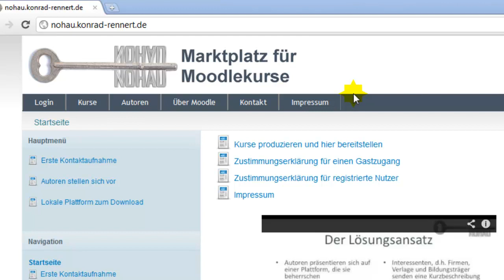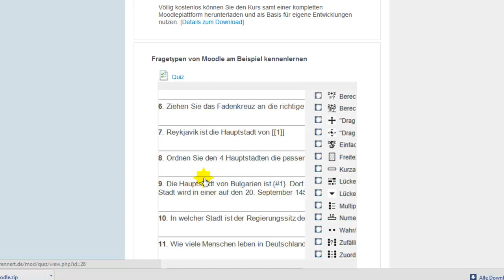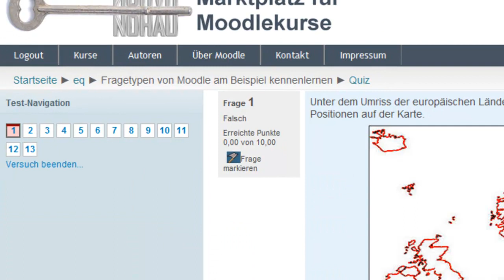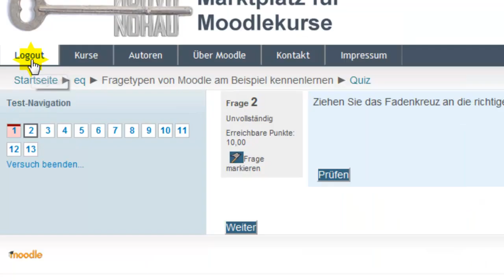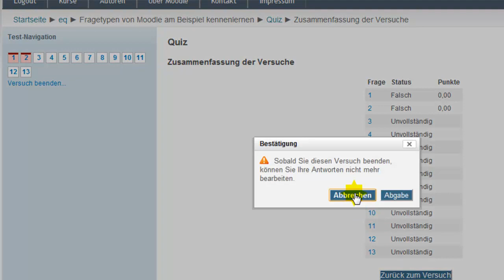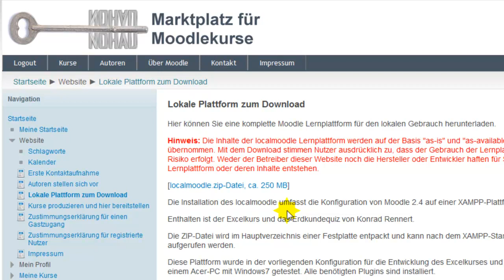Erdkundequiz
Ein Quiz zum Selbsttest der Erdkundekenntnisse zu Europa.
Primäres Ziel ist jedoch die Bereitstellung eines Werkzeugs für Lehrer und Ausbilder damit sie für den Unterricht interessante Anreize und Lernkontrollen bereitstellen können. Im Kurs werden fast alle Fragetypen benutzt.
Völlig kostenlos können Sie den Kurs samt einer kompletten Moodleplattform herunterladen und als Basis für eigene Entwicklungen nutzen.